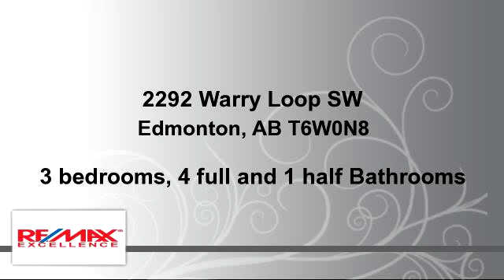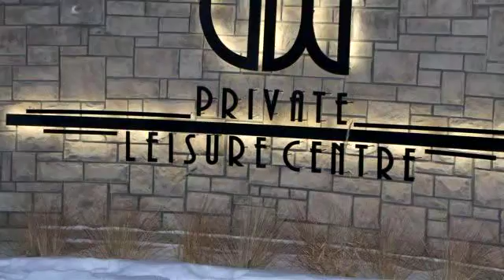Residential for sale - 2292 Warry Loop SW, Edmonton, AB T6W0N8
You have arrived!!! This is the tag line for this Edmonton's most prestigious neighbourhood called Upper Windermere. This beautiful and well maintained home has it all. As you walk through the main door you will see a main floor Den on the left and a gorgeous living room with a beautiful stone wall with fire place. The kitchen has dark cabinets and granite countertop. All stainless steel appliances with a microwave hood fan. Main floor laundry has high-end washer and dryer. There is also a half bathroom on this level. The second floor has a large bonus room, master bedroom with large en suite, 2 additional nice size bedrooms, and an additional full bathroom. The basement is fully finished with a recreational area, an additional office, and a full bathroom. The back yard has glass railing with covered deck. This fully fenced home is near all amenities and transportation. New school is only minutes walking distance as well as Superstore. One of the few homes that has full access to Private leisure centre.

Bedrooms: 3
Bathrooms: 4 full and 1 half Bathrooms
Square Feet: 193
Price: $659,800

04/14/2016 04:57:08 pm

Last modified: